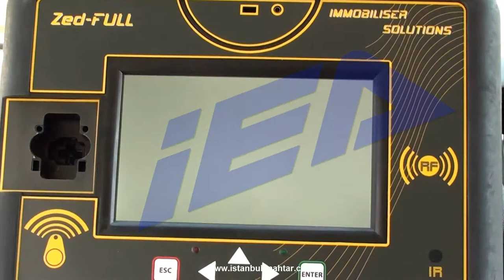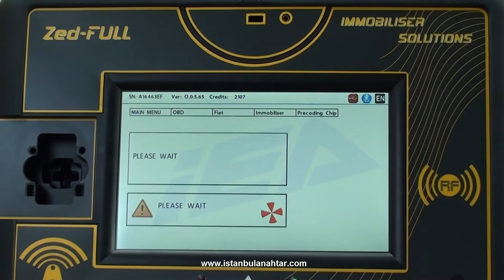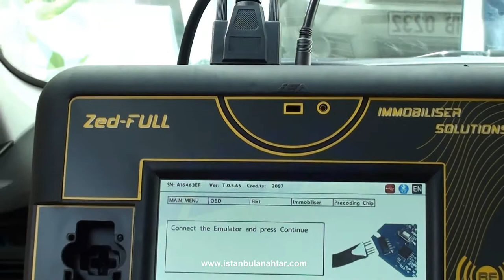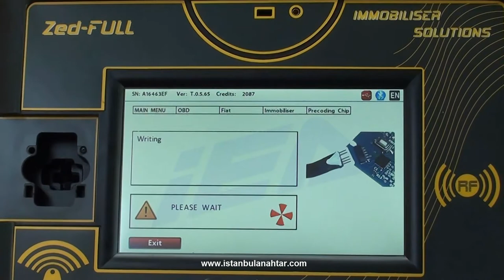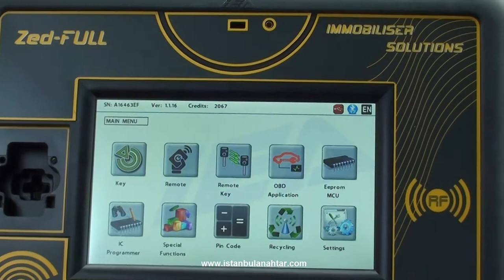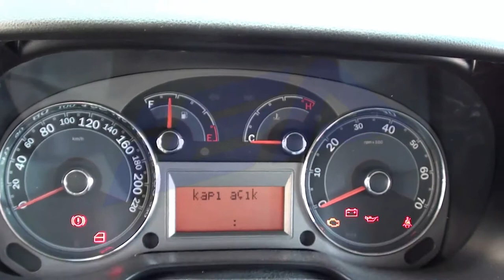Fiat Linea - Magneti Marelli- BSI -95160 Eeprom - 48 Transponder - All Through OBD II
Pin Code Extraction, Transponder Precoding,
Key and Emulator Remote Adding for Fiat Linea
(Magnetti Marelli Bsi,95160 Eeprom, 48 tansponder key) via OBD II